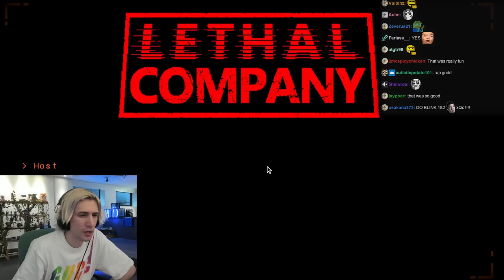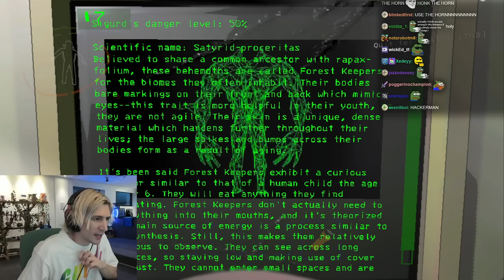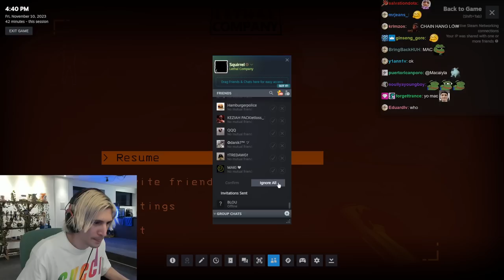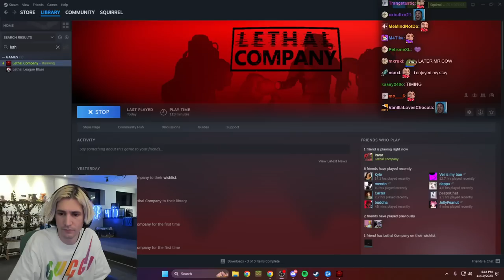XQC PLAYS LETHAL COMPANY! (Part 3)